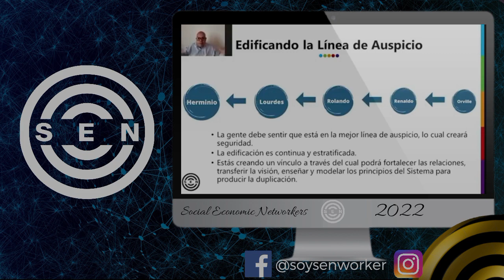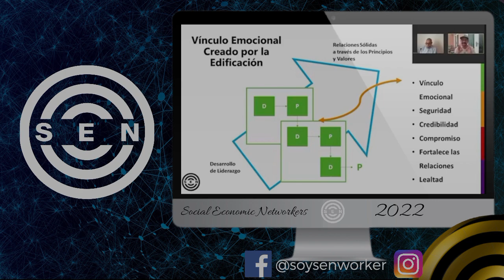✅ Cómo EDIFICAR el SISTEMA EDUCATIVO 👉 Fácil y Duplicable / Dr. Herminio Nevárez 2022